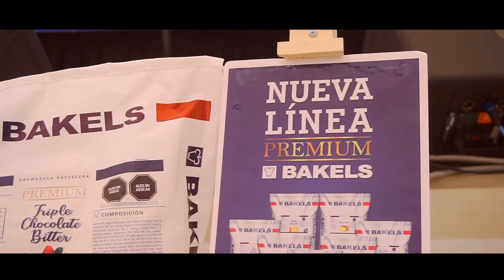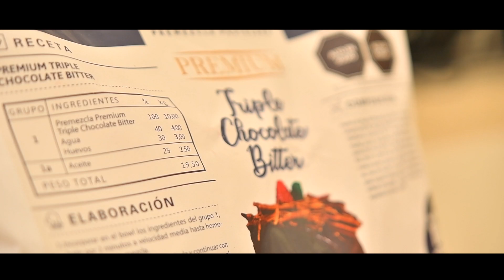BAKELS - LANZAMIENTO DE NUEVOS PRODUCTOS, WORKSHOP Y PREMIACIONES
Todo lanzamiento de Productos requiere un ambiente especial, protocolos y perfección en cada detalle. Por ello se realizaron dinámicas y presentaciones previas para dicho lanzamiento que crearon un ambiente optimo de expectativa y alegría.